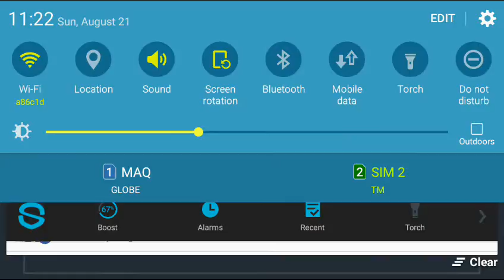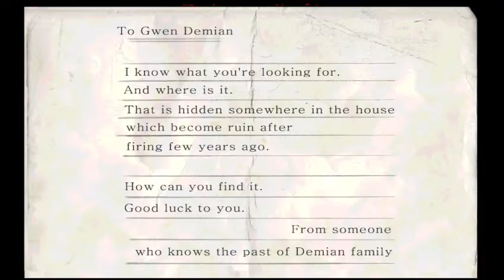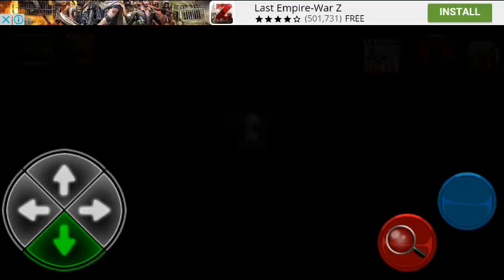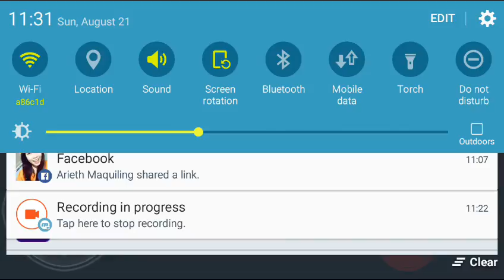HIDE AND SEEK TWO?!?!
I decided i will play a horror game soo. i DID PUNK!!